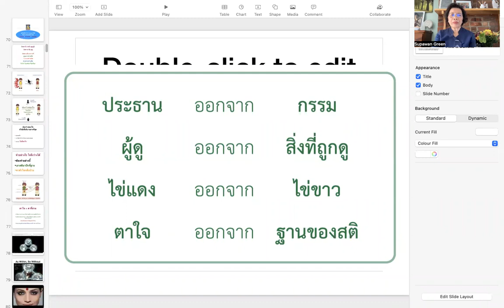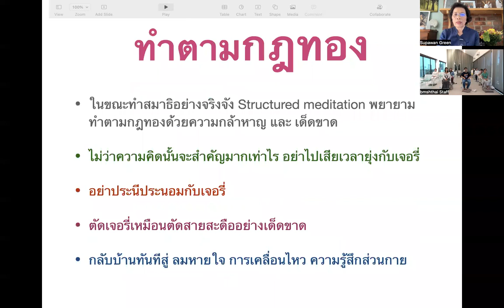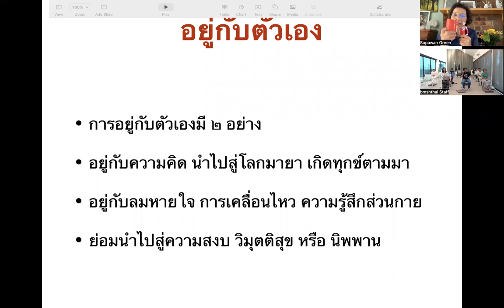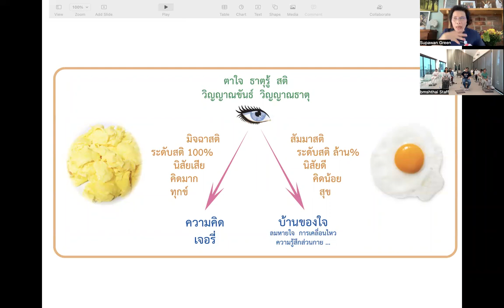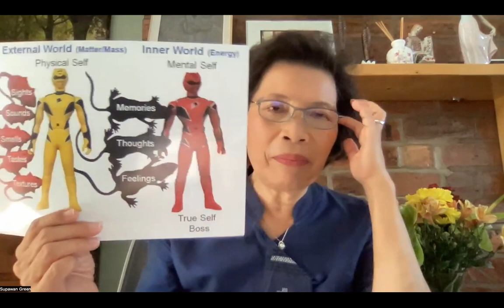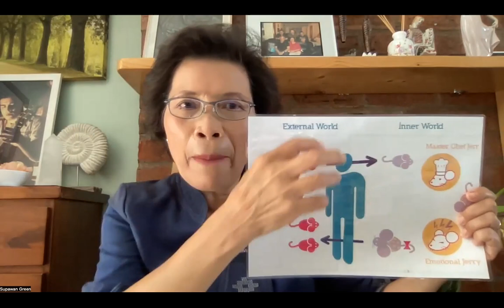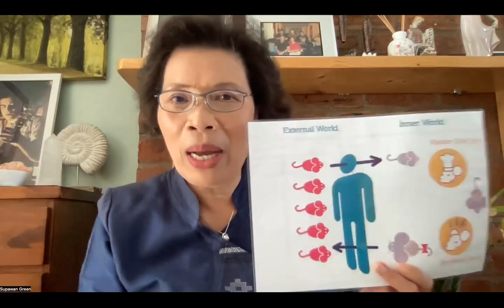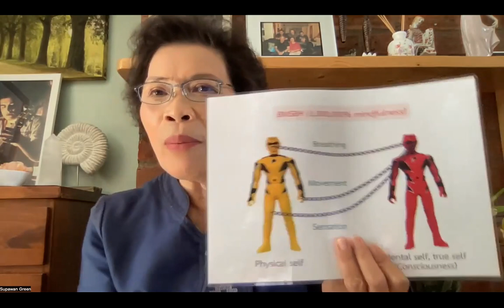62/2) อบรมพาตัวใจกลับบ้าน รุ่นที่ 6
6/8/2022 มูลนิธิผัสสะบริสุทธิ์ สถาบันพาตัวใจกลับบ้าน ศาลายา
ท่านที่อยู่เมืองไทย ประสงค์จะบริจาคเพื่อโครงการหยอดกระปุก
บัญชีส่วนตัวของอาจารย์  ธนาคารกรุงเทพ ศุภวรรณ กรีน 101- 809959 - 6/สีลม

ท่านที่อยู่ต่างประเทศและต้องการซื้อหนังสือของอาจารย์ศุภวรรณ สามารถทำได้โดยการเลี้ยงกาแฟอาจารย์ หรือสมัครเป็นสมาชิกต่อเดือน ตามลิงค์นี้
คลิปการสอนภาษาอังกฤษ ติดตามได้ที่ลิงค์นี้